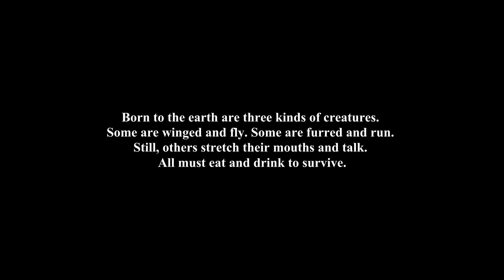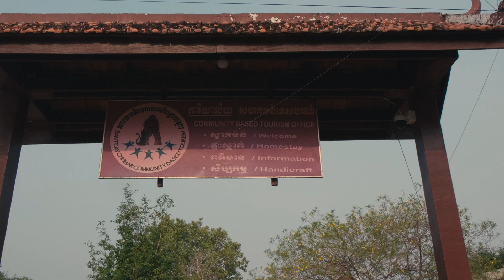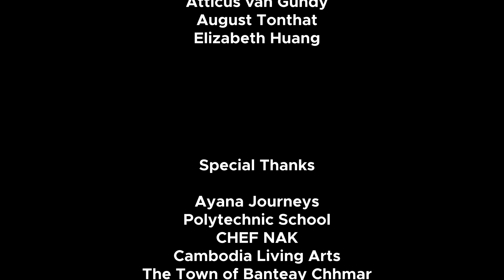TASTE: Cambodia's Culinary Revival | A Documentary by Justin Lee | Shot on FUJIFILM X-H2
Thank you @chefnak for making this possible!